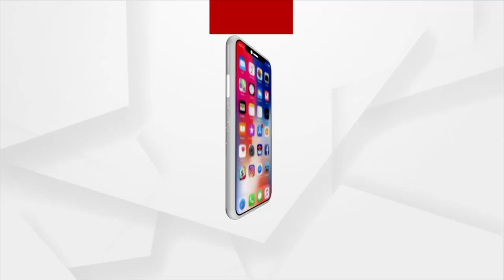Mata: Post election Violence in Dhenkanal | Argus News